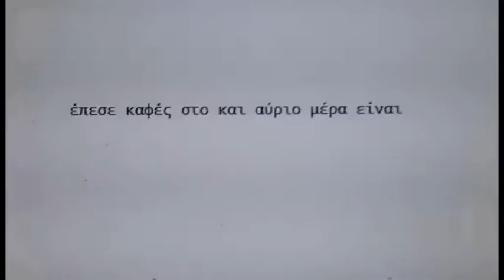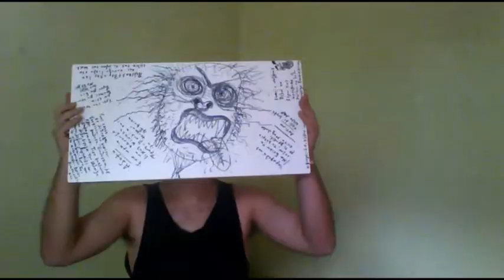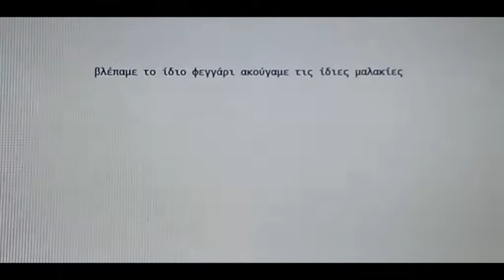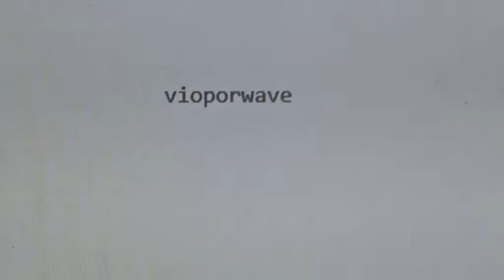Θ Α Υ Μ Α